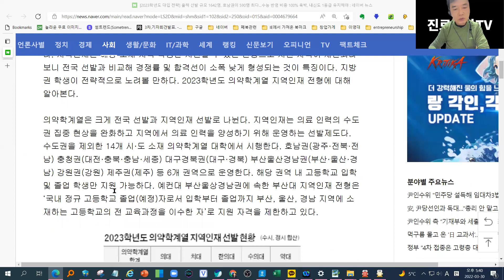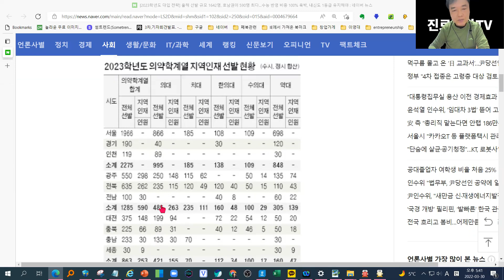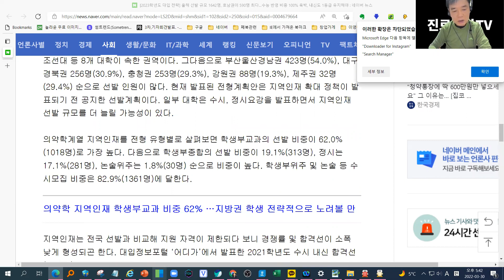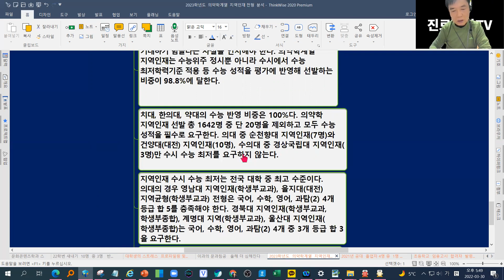2023학년도 의약학계열 지역인재 전형 분석